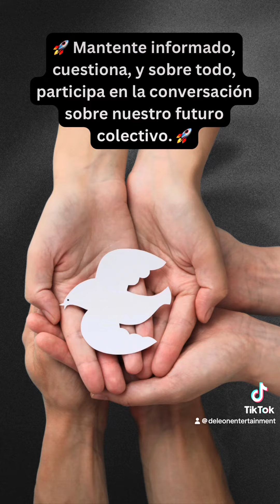Devastador ataque en Moscú Rusia